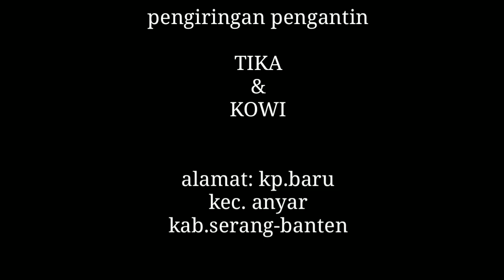Saweran terakhir paling banyak ga abis abis*ngiring nganten adat banten